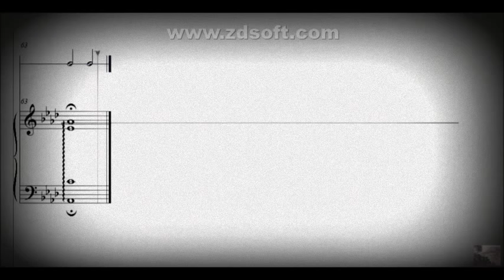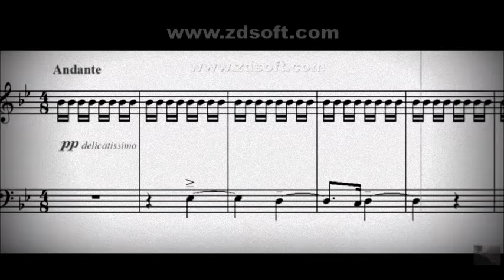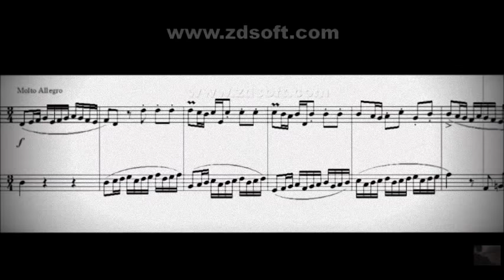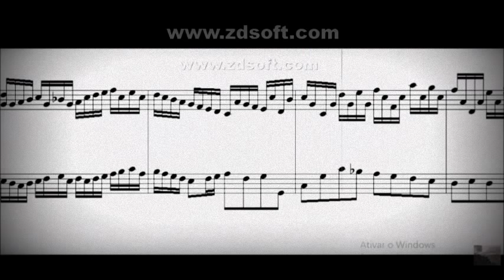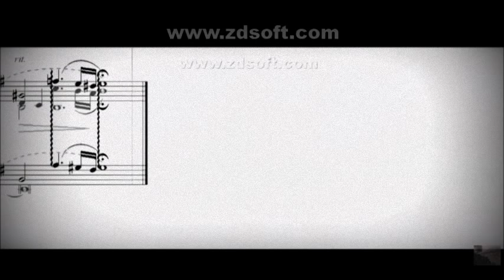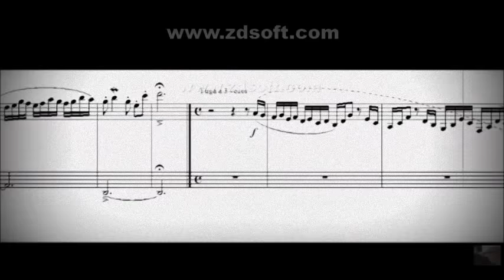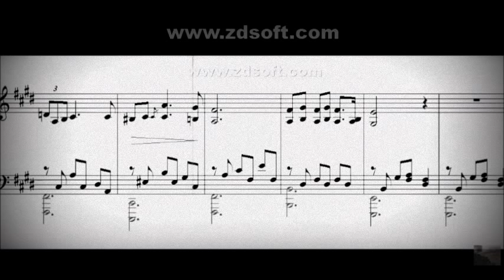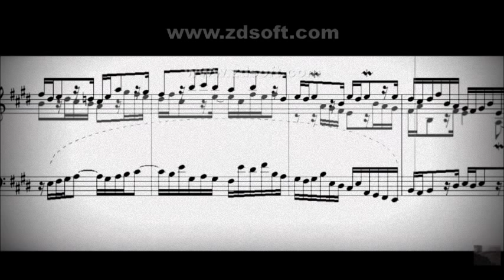DOK 10.1 Série Completa de 9 Prelúdios e Fugas